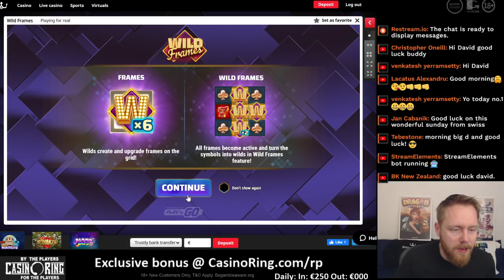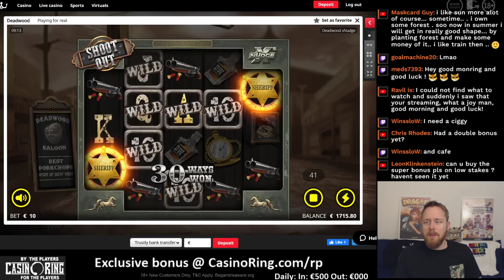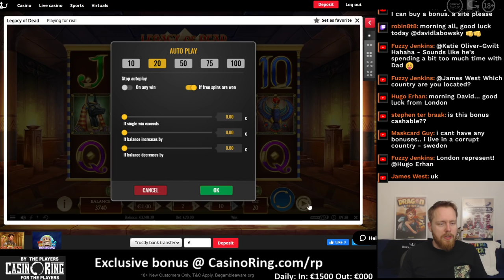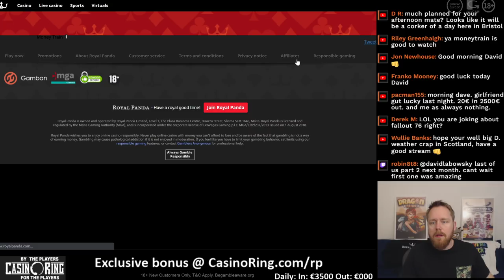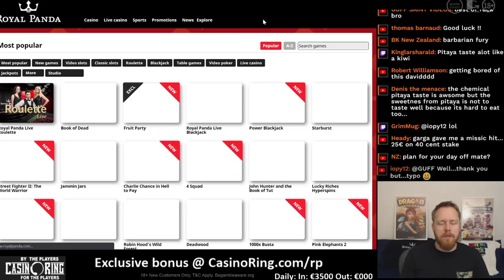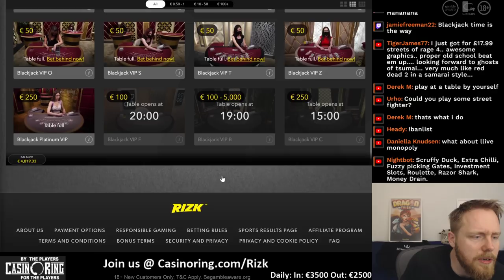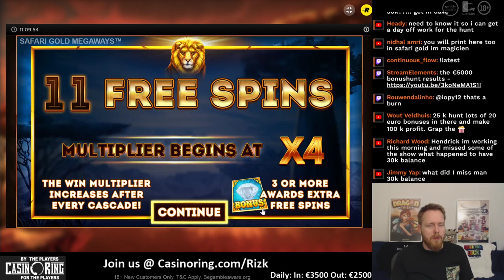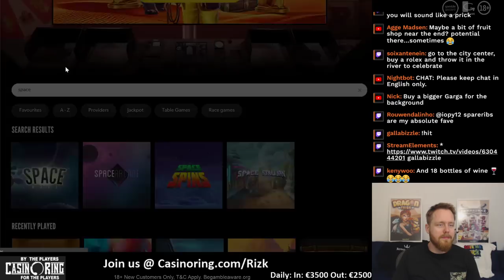Sunday-morning coffee vibes.